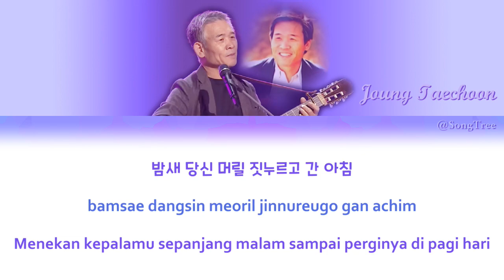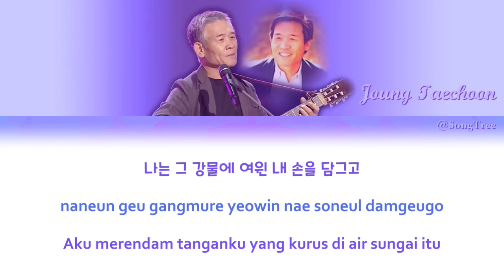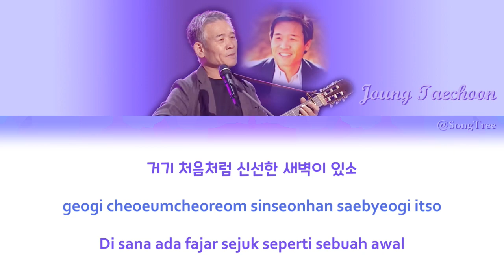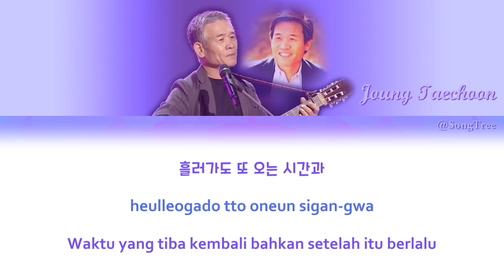[KPOP_029] 정태춘(Joung Taechoon) - 북한강에서(Di Sungai Bukhangang)[Kor/Rom/Indo Lyrics]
● Bukhangang(북한강) : Salah satu anak sungai utama “Sungai Hangang”. Ini adalah sungai sepanjang 317km yang mengalir melalui Korea Utara dan Selatan. Hulu Sungai Bukhangang terletak di provinsi Gangwon-do, Korea Utara dekat Gunung Geumgangsan.

강물 속으론 또 강물이 흐르고
내 맘속엔 또 내가 서로 부딪치며 흘러가고
강가에는 안개가 안개가 또 가득 흘러가오
“Di dalam air sungai, lagi air sungai mengalir
Di dalam hatiku, lagi diriku saling tertarung mengalir
Di tepi sungai, kabut penuh mengalir lagi”